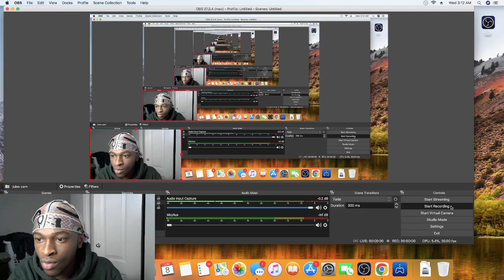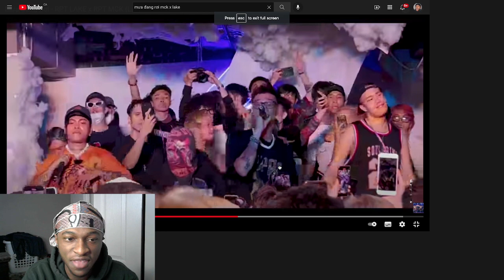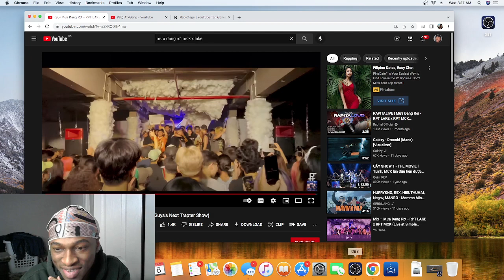AFKGANG REACTS TO RPT LAKE x RPT MCK - Mưa Đang Rơi *LIVE SHOW*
@ JULESOFFICIALL